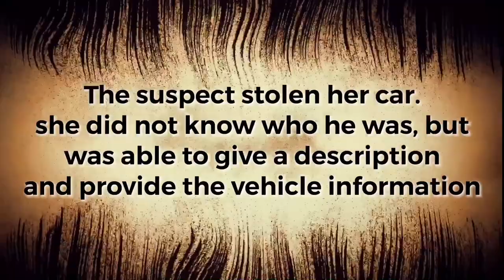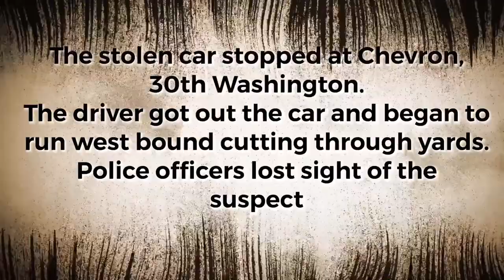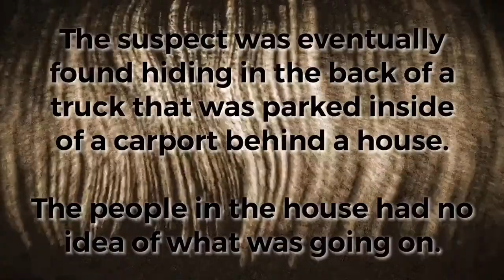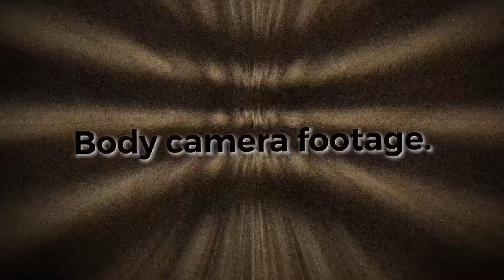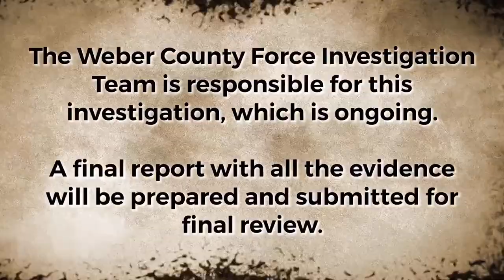911 Call And Body Camera Footage Of Fatal Ogden Police Shooting Dino Raul Morales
Newly released body camera footage shows that a man accused of sexually assaulting and robbing a woman ( Dino Raul Morales) earlier this month in Ogden had a gun in his hands when a police officer confronted him and fatally shot him soon after.

Weber County prosecutors are still investigating whether or not the officer was legally justified in killing Morales.

This was the first police shooting in Utah in 2021, but by the end of that weekend, the number was up to three.